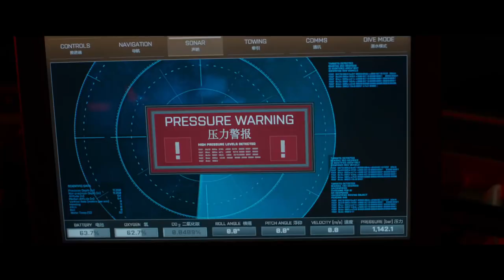The Meg | official trailer #1 (2018)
official trailer for The Meg
Jason Statham (“Spy,” “Furious 7,” “The Expendables” films) and award-winning Chinese actress Li Bingbing (“Transformers: Age of Extinction,” “Forbidden Kingdom,” “The Message”) star in the science fiction action thriller “The Meg,” directed by Jon Turteltaub (the “National Treasure” movies, “Last Vegas”). In the film, a deep-sea submersible—part of an international undersea observation program—has been attacked by a massive creature, previously thought to be extinct, and now lies disabled at the bottom of the deepest trench in the Pacific…with its crew trapped inside. With time running out, expert deep sea rescue diver Jonas Taylor (Jason Statham) is recruited by a visionary Chinese oceanographer (Winston Chao), against the wishes of his daughter Suyin (Li Bingbing), to save the crew—and the ocean itself—from this unstoppable threat: a pre-historic 75-foot-long shark known as the Megalodon. What no one could have imagined is that, years before, Taylor had encountered this same terrifying creature. Now, teamed with Suyin, he must confront his fears and risk his own life to save everyone trapped below…bringing him face to face once more with the greatest and largest predator of all time. Rounding out the international main cast of “The Meg” are Rainn Wilson (TV’s “The Office,” “Super”), Ruby Rose (“xXx: Return of Xander Cage,” TV’s “Orange is the New Black”), Winston Chao (“Skiptrace,” “Kabali”), Page Kennedy (TV’s “Rush Hour”), Jessica McNamee (“The Vow,” TV’s “Sirens”), Ólafur Darri Ólafsson (“The BFG,” TV’s “The Missing”), Robert Taylor (“Focus,” TV’s “Longmire”), New Zealander Cliff Curtis (“The Dark Horse,” “Risen,” TV’s “Fear the Walking Dead”), Sophia Shuya Cai (“Somewhere Only We Know”), and Masi Oka (TV’s “Hawaii Five-0,” “Heroes”). Turteltaub directed the film from a screenplay by Dean Georgaris and Jon Hoeber & Erich Hoeber, based on the New York Times best-selling novel by Steve Alten. Lorenzo di Bonaventura (the “Transformers” films), Belle Avery (“Before the Devil Knows You’re Dead”) and Colin Wilson (“Suicide Squad,” “Avatar”) produced the film, with Gerald R. Molen, Randy Greenberg, Wayne Wei Jiang, and Barrie Osborne serving as executive producers. Turteltaub’s behind-the-scenes team included Oscar-nominated director of photography Tom Stern (“Changeling,” “Sully,” “American Sniper,” “The Hunger Games”), Oscar-winning production designer Grant Major (“The Lord of the Rings: The Return of the King,” “X-Men- Apocalypse”), editor Steven Kemper (“Salt,” “Mission: Impossible II,” “Face/Off”) and costume designer Amanda Neale (“Truth,” “Pete’s Dragon,” “What We Do in the Shadows”). Filming on “The Meg” was accomplished on location in China and New Zealand. “The Meg” is a presentation of Warner Bros. Pictures and Gravity Pictures. It is production of di Bonaventura Pictures, Apelles Entertainment, Maeday Productions, Inc., and Flagship Entertainment, in association with Beijing Digital Impression (BDI) Film, Inc. “The Meg” will be distributed in China by Gravity Pictures, and throughout the rest of the world by Warner Bros. Pictures, a Warner Entertainment Company. It is slated for release on August 10, 2018.